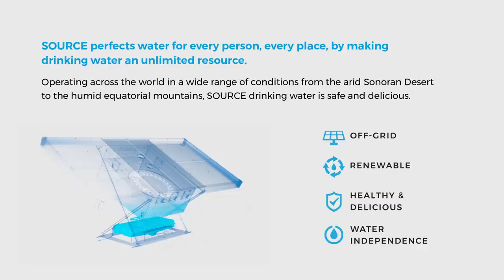Potabilizador solar de agua - Source Hydropanel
Zero Mass Water diseñó y creó SOURCE, un Hydropanel que crea agua potable a partir de la luz solar y el aire. Instalado en el techo o en el suelo, SOURCE extrae el vapor de agua del aire para producir, mineralizar y suministrar agua potable al grifo. Únicamente independiente de la infraestructura, SOURCE es la única tecnología capaz de producir agua potable deliciosa y de alta calidad sin necesidad de conectarse a un suministro adicional de electricidad o agua. Mientras que SOURCE se parece a un panel solar, su propósito es hacer agua del aire. SOURCE genera agua verdaderamente renovable para hogares, escuelas, oficinas y más (fuente: SOURCE).